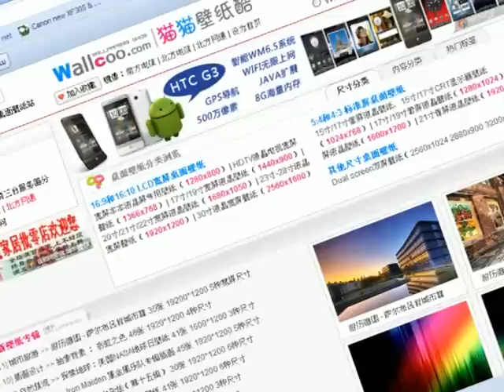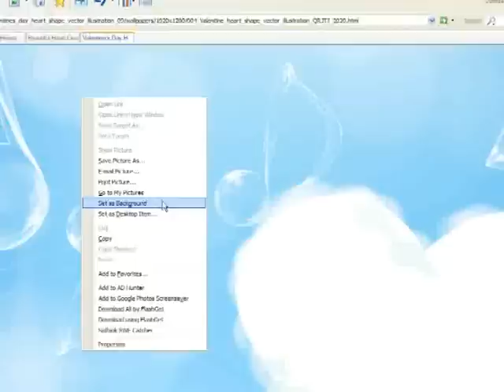เปลี่ยนวอลเปเปอร์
บางทีการเปลี่ยนหน้าจอคอมพิวเตอร์เป็นภาพใหม่ๆ ก็ช่วยให้บรรยากาศการทำงานนั้นดีขึ้นได้ วันนี้มีเว็บไซต์ที่เป็นคลังวอลเปเปอร์มาแนะนำกันครับ